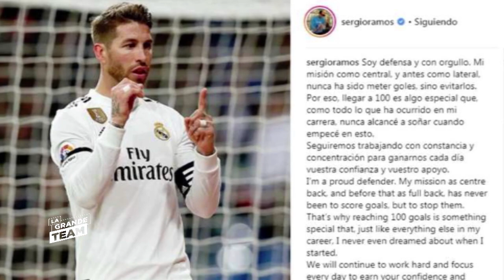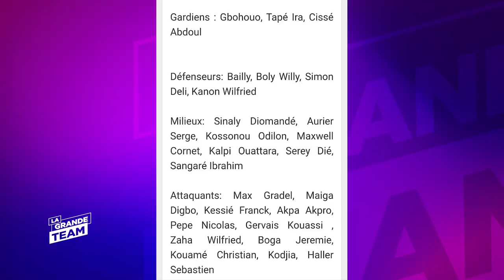LA GRANDE TEAM | L'ACTU 2 DU 05 2020 | Asec Mimosas | Salif Bagaté dit tout.